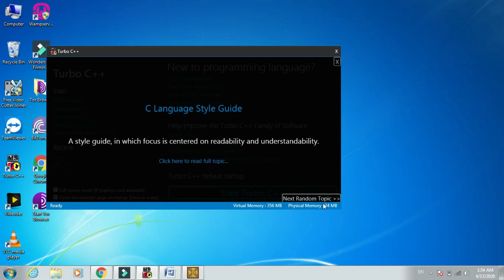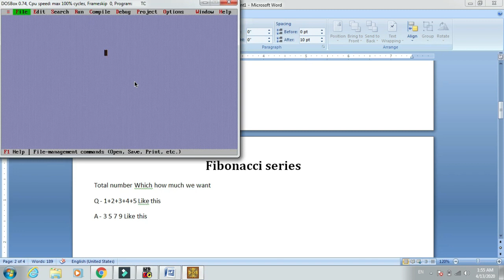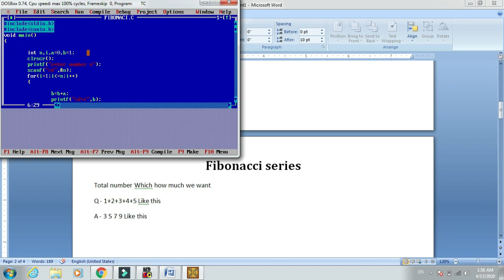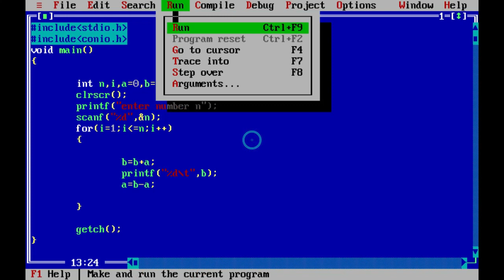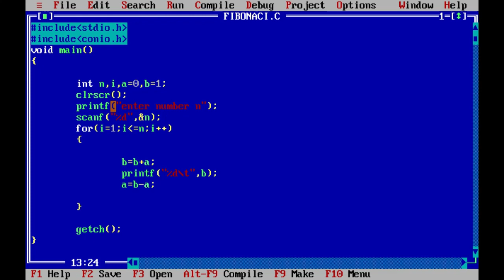Fibonacci Series In C Programming - Lesson 17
Hello Students,
This Video is for Innovative Program - 4 In C Language &

About Sachin Raval:- "I am having a 6+ years of experience in software training industry and the best Software Training Institute for online training, classroom training, weekend training, corporate training of Codesqure , LCVIT, Venus Educom, Funtoot , etc company in India which provides online training across all the locations.
What is the reason that I am trying to compile the code in my computer, I am trying to get the code written in the code, which is what I do when I start writing a computer program, and I'm going to have a computer programmer to share the computer's programming language. Language is the language of the computer and you have the ability to coding the words  c ++, java, python, c as well as all the languages you are interested in online as well as the videos you have been able to access from
► Our Online Training Features:
1. Training with Real-Time Experts
2. Industry Specific Scenario’s
3. Flexible Timings
4. Soft Copy of Material
5. Share Videos of each and every session.

C Programming Language Full Course Topics Features of C
 • Introduction of C programming language
• Decision Making
• Switch Statement
• Looping
• Patterns
• One Dimensional Array
• Two Dimensional Array
• Three Dimensional Array
• Storage classes
• Passing Array to function
• Unions
• Pointers in C
• Pointers concept
• Declaring and initializing pointer
• Pointer to Pointer
• Pointer to Array
• Pointer to Structure

* * * * * * * * * * * * * * * Sachin Raval * * * * * * * * * * * * * *